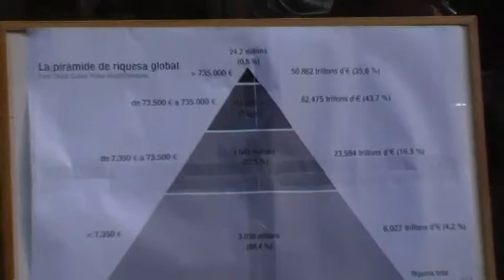xerrada pressupostos [Contrainfos 61]